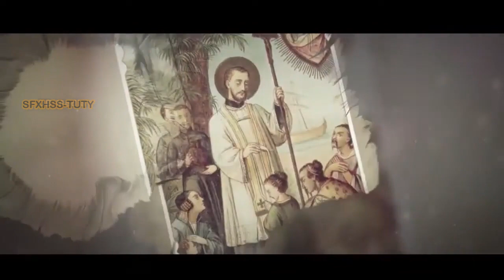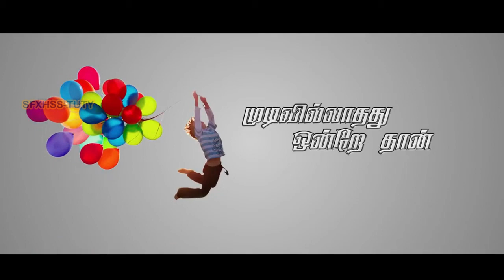Novena Day 1 || St. Francis Xavier's Higher Secondary School || Thoothukudi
St. Francis Xavier Novena Day-01